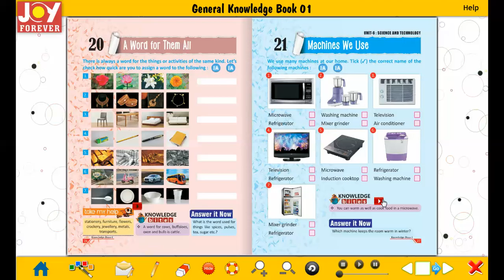Joy Forever Books General Knowledge Class 1 Chapter 21